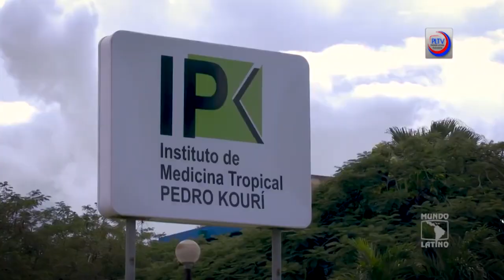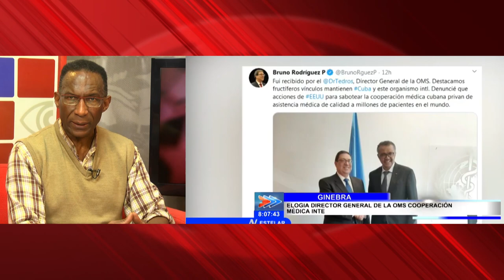Cooperación médica cubana: ¿negocio o Premio Nobel?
Cubainformación TV – Basado en un texto de Johana Tablada - MINREX.- El derecho a la salud pública es letra sagrada en la Constitución de Cuba. Jamás un negocio.